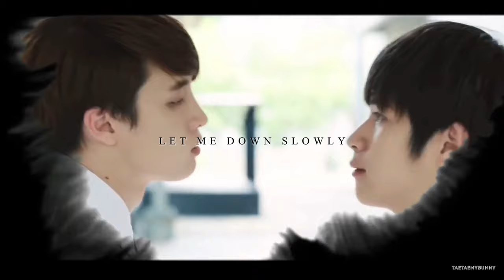tin ✘ can ► let me down slowly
Happy Birthday to my one and only soulmate.

series: Love By Chance ; 2wish
ship: tincan

💟video credit💟
none of the videos were mine
I only own the edit and color